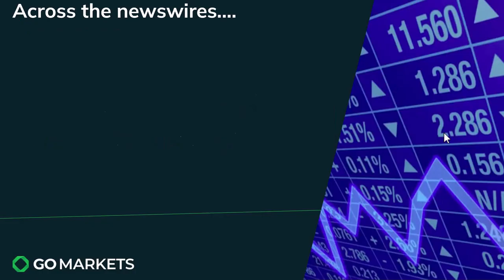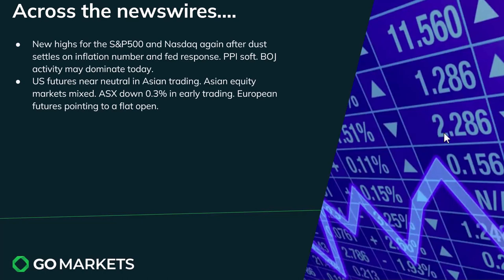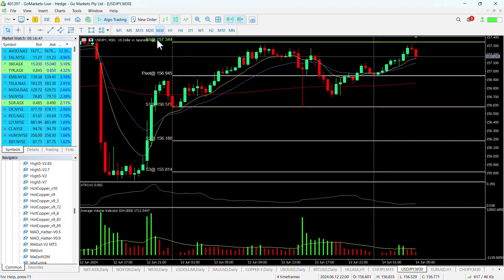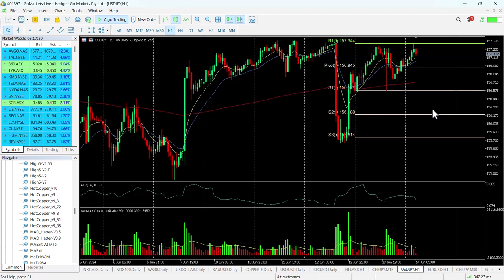Market update and Charts of Interest - USDJPY and NXT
New record highs on S&P500 and Nasdaq again last night as PPI came in softer than expected.
Asia mixed in early trading
Todays major data is centered around the BOJ with it's rate decision and press conference likely to influence FX crosses significantly.

USD strength overnight pushed down on commodities again.